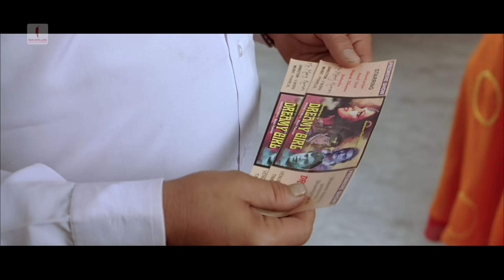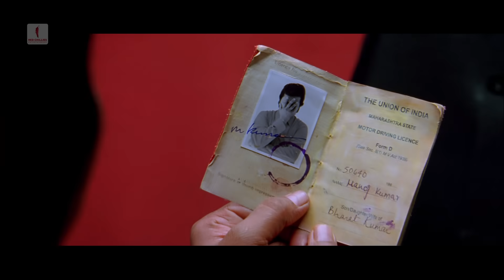Ek Chutki Sindoor Ki Keemat | Om Shanti Om | Scene | Shah Rukh Khan, Deepika Padukone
Watch the scenes from the blockbuster movie 'Om Shanti Om' directed by Farah Khan.